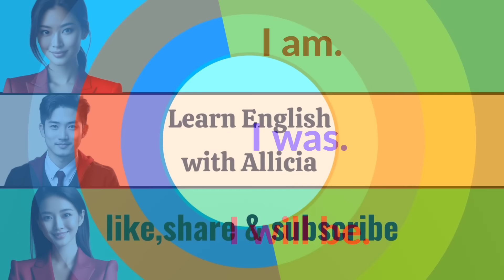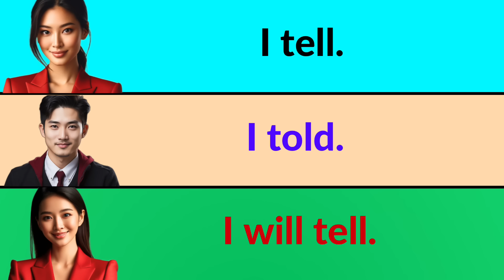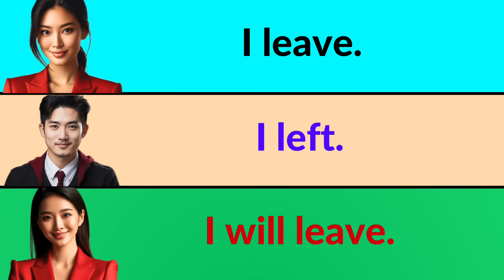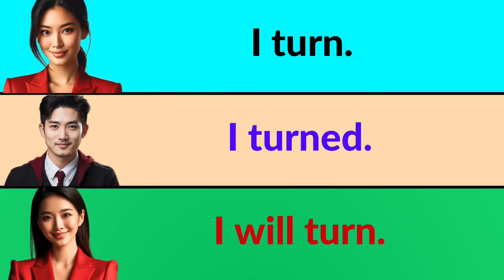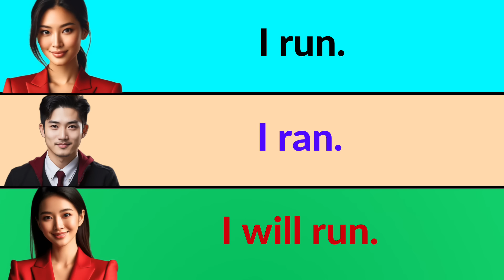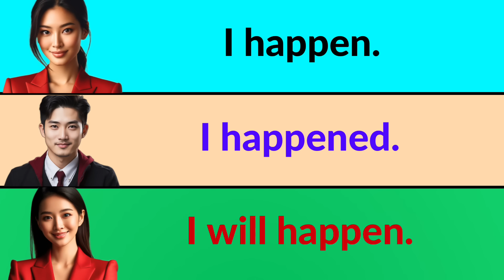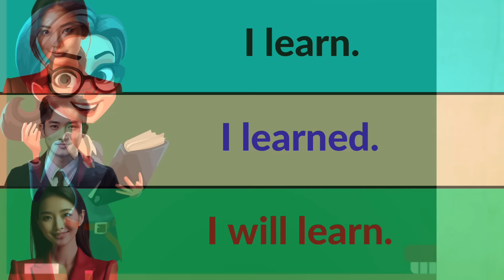Master English Tenses: 50 Verb Examples in Present, Past, & Future ✅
English Grammar | Master English Tenses: 50 Verb Examples in Present, Past, & Future ✅

Join Alicia in this engaging video where we explore 50 common English verbs demonstrated in present, past, and future tenses. Perfect for beginners, this lesson will help you understand verb tenses and improve your grammar skills. Whether you’re learning English for school, work, or personal improvement, these examples will build a solid foundation for your English mastery.